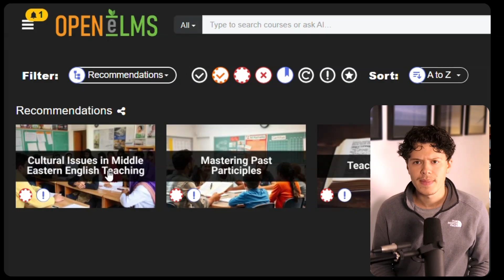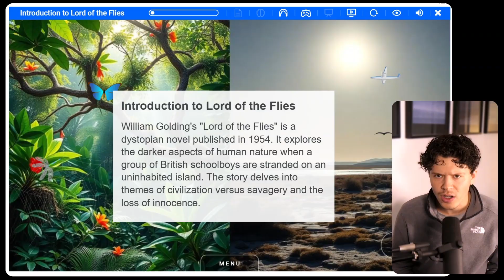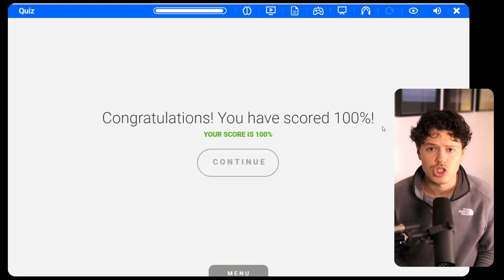This is How AI Can Actually Help Teachers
Artificial intelligence is reshaping classrooms across the world, from personalised learning pathways to AI-generated lessons and automated grading. This video breaks down the three real ways AI is transforming education today, showing how teachers and students benefit from adaptive tutoring, instant content creation and real-time feedback.

Instead of science fiction, this is what schools are already using. Platforms like Open eLMS show how AI can personalise learning, generate full courses in minutes and handle routine marking so teachers can focus on creativity, curiosity and connection. Whether you are an educator, student or parent, this is a clear look at where learning is headed.

Explore the future of education at openelms.com and openelms.ai.